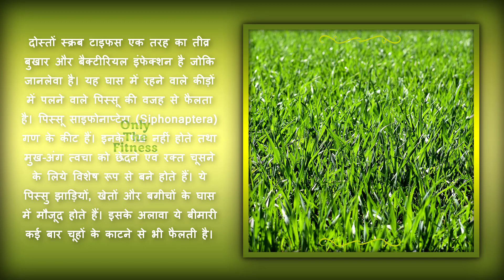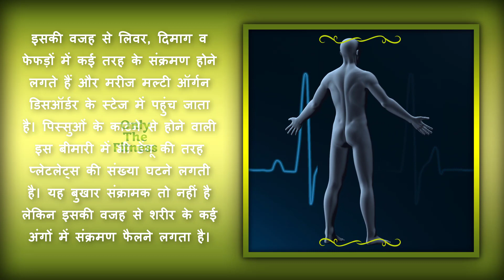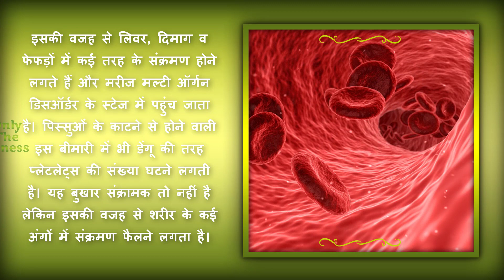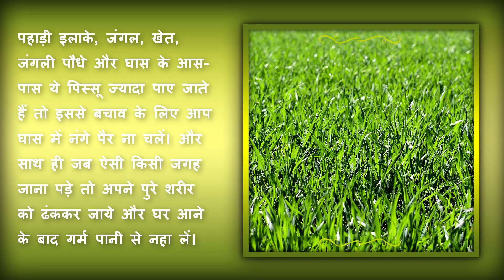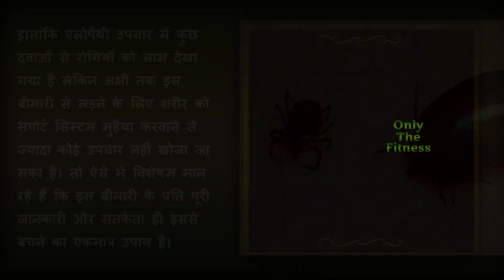स्क्रब टाइफस क्या होता है ? जानिए इसके लक्षण। What is Scrub Typhus ?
दोस्तों आज कल डेंगू और चिकनगुनिया के बाद स्क्रब टाइफस नाम की बीमारी के कई मामले सामने आ रहे हैं। और यदि इस बीमारी का इलाज न किया जाए तो ३५% से 40% मामलों में मृत्यु की आशंका रहती है। इस विडियो में मैं आपको बताउंगी कि आखिर स्क्रब टाइफस क्या है ? यह क्यूँ और कैसे होता है ? इस बीमारी के कुछ प्रमुख लक्षण और कैसे आप इससे बच सकते हैं।

दोस्तों स्क्रब टाइफस एक तरह का तीव्र बुखार और बैक्टीरियल इंफेक्शन है जो की जानलेवा है। यह घास में रहने वाले कीड़ों में पलने वाले पिस्सू की वजह से फैलता है। पिस्सू साइफोनाप्टेरा गण के कीट हैं। इनके पंख नहीं होते तथा मुख-अंग त्वचा को छेदने एवं रक्त चूसने के लिये विशेष रूप से बने होते हैं। ये पिस्सु झाड़ियों, खेतों और बगीचों के घास में मौजूद होते हैं। इसके अलावा ये बीमारी कई बार चूहों के काटने से भी फैलती है।

अब देखते हैं स्क्रब टाइफस के कुछ प्रमुख लक्षण -
• पिस्सू के काटने के दो सप्ताह के अंदर ही मरीज को तेज बुखार आ जाता है। ये बुखार 102 से 103 डिग्री फारेनहाइट तक पहुंच जाता है।
• बुखार के साथ सिरदर्द, खांसी, मांसपेशियों में दर्द व शरीर में कमजोरी आ जाती है।
• पिस्सू के काटने वाली जगह पर काले फफोले हो जाते हैं। जो पपड़ी जैसे दिखते हैं।
• समय पर इलाज न होने के कारण ये गंभीर निमोनिया का रूप ले लेता है।
• इस बीमारी में प्लेटलेट्स की संख्या कम होने लगती है और समय पर उपचार ना होने पर यह जानलेवा बन जाती है।

Friends, now a day’s many cases of Scrub Typhus are known after Dengue and Chickengunia. And if this disease is not treated then 35% to 40% of cases are expected to die. In this video, I will tell you what is the scratch typhus? Why and how this actually happens? Some major symptoms of this disease and how you can avoid it.
Friends Scrub Typhus is a type of acute fever and bacterial infection which is fatal. It spreads due to the flea in the grass-growing insects. Scrub typhus is a disease caused by Orientia tsutsugamushi, a bacterium which belongs to Rickettsiaceae family. They do not have feathers, and the limbs are made specifically for skin piercing and blood sucking. These fleas are present in the grass of bushes, farms and gardens. Apart from this, this disease also spreads through bites of rats several times.

Now let's see some major signs of Scrub Typhus -
• Within two weeks of flea bite, the patient gets high fever. This fever reaches from 102 to 103 degrees Fahrenheit.
• Fever comes with headache, cough, muscular pain and weakness in the body.
• There are black blisters at the place of flea bite.
• Due to non-treatment at the time, it takes the form of severe Pneumonia.
• The number of platelets starts decreasing in this disease and it becomes fatal if there is no treatment at the time.